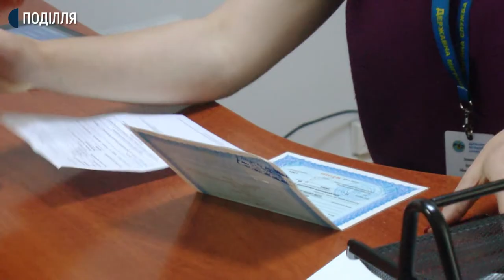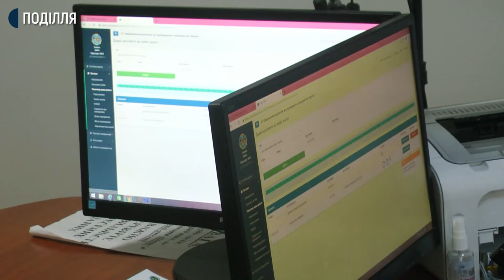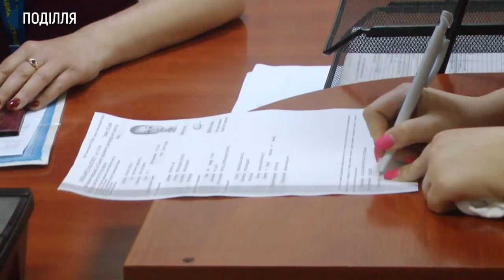На Хмельниччині 30 підлітків скористались послугою ID-14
Від старту програми 28 травня на Хмельниччині 30 підлітків скористались послугою ID-14. Відтепер, оформлюючи ID-картки вперше, в 14 років особа отримує ідентифікаційний номер та паспорт за однією заявою.
Про це суспільному сказала головна спеціалістка із зв’язків з громадськістю та ЗМІ управління Державної міграційної служби України в Хмельницькій області Лілія Квятковська.